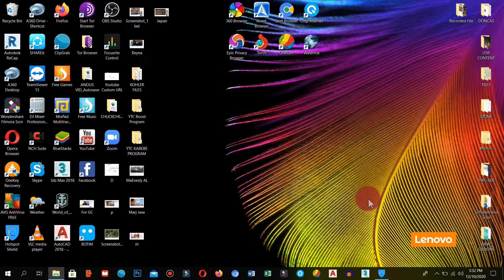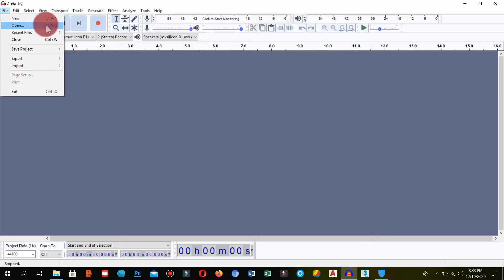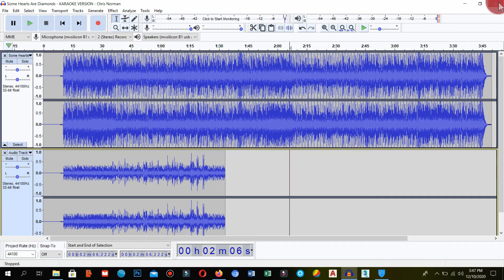PAANO PAGANDAHIN ANG BOSES SA PAGKANTA V8 SOUNDCARD|LAPTOP|AUDACITY SET-UP| SONG COVER (TAGALOG).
How to use Audacity for Song Recording.
V8 Live Sound Card
Paano e connect sa laptop para sa Song Cover ang V8 Sound Card.
V8 Sound with Laptop for Song Cover Record [ Audacity].
Audacity for Record  Song Cover.
Share ko lang po.
How to connect V8 Live Sound Card to Laptop.
Using Audacity for Song Recording.
Paano pagandahin ang boses sa pagkanta gamit ang V8 Sound Card.
Song cover